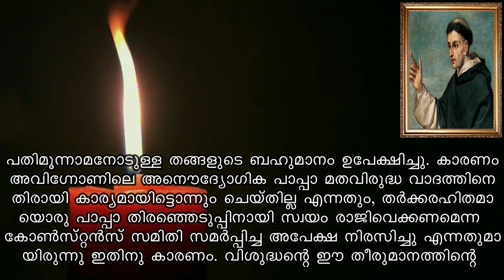ST VINCENT FERAR | Saint of the day | April 05 | Jijo Joseph